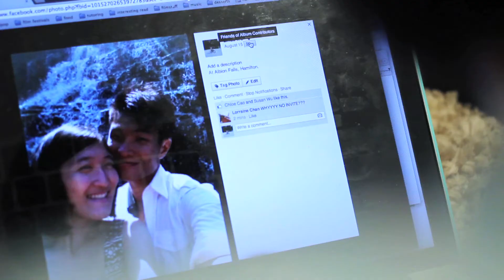Y No Invite?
We all have that friend that expects to be invited to everything you go to. The question "why no invite?" often comes off as making you feel guilty and you don't know how to respond to that. Maybe there's something both parties can do to not make more of these awkward moments.

Leave us some comments on more types of friends and we'll maybe make a video out of that!

We also made a brand new channel where we will post many of our silly moments, challenges, games, reactions, and more! :)